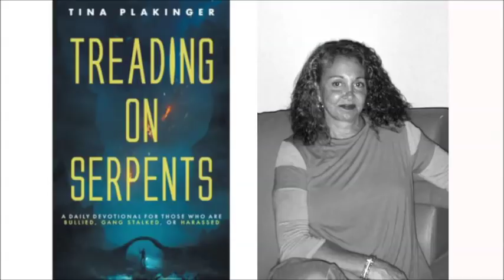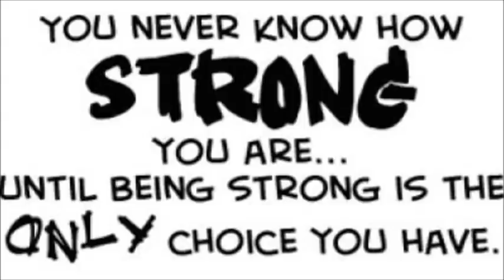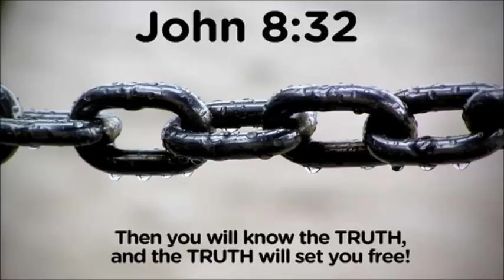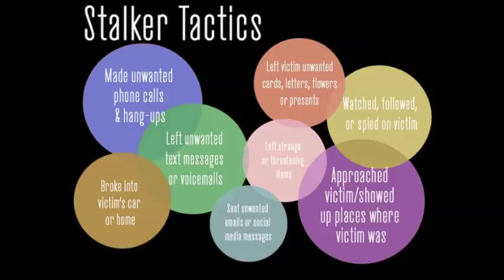Tina Plakinger with Zeph Daniel on Gangstalking